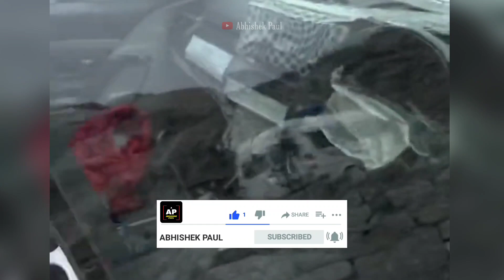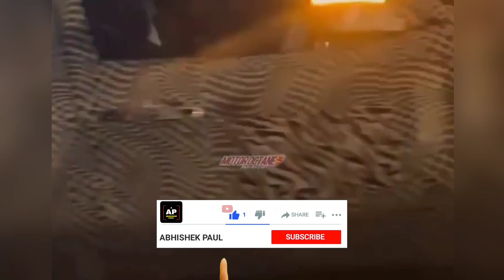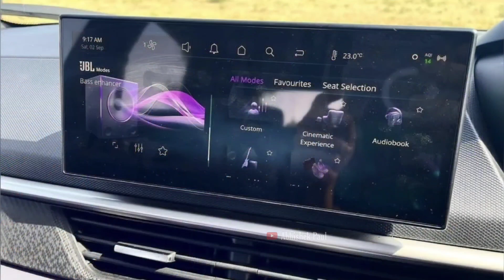ये क्या बना दिया Tata 🥵 | Tata Safari Facelift 2023🔥 | Fully Revealed Safari Facelift 💪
𝐈𝐧 𝐓𝐡𝐢𝐬 𝐕𝐢𝐝𝐞𝐨 - Tata safari & harrier facelift full Leaked details in hindi

2023 harrier facelift
tata harrier facelift launch date
tata safari facelift 2024
2023 safari facelift
Safari facelift 2024
Safari facelift launch date in india
Safari launch date